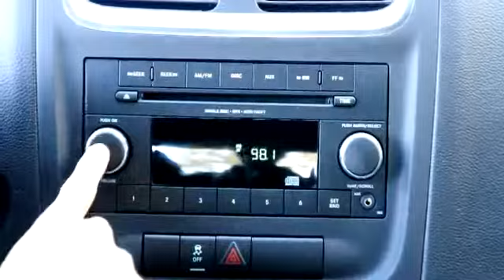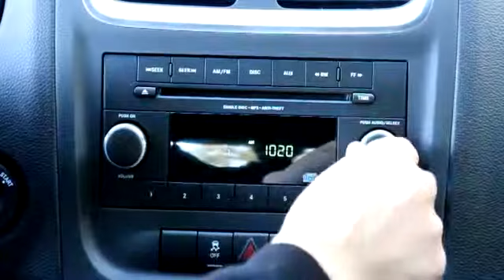2014 Dodge Avenger SE